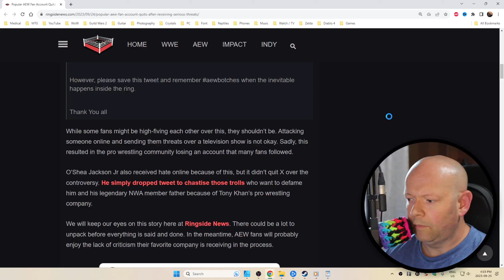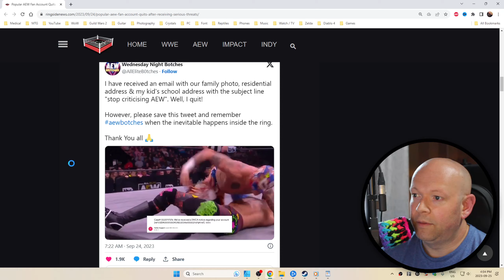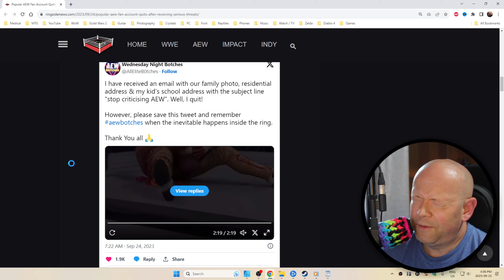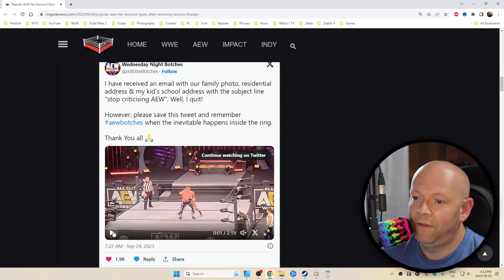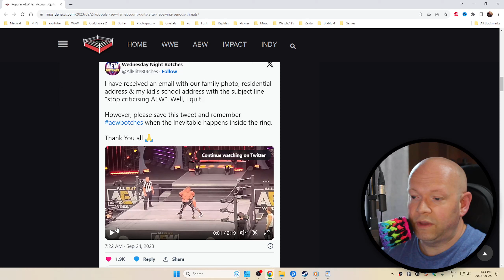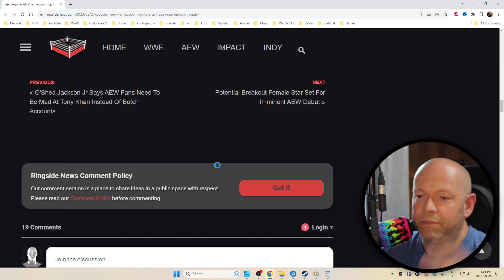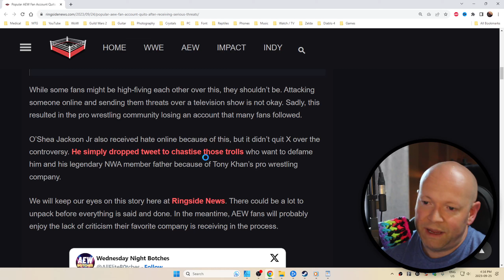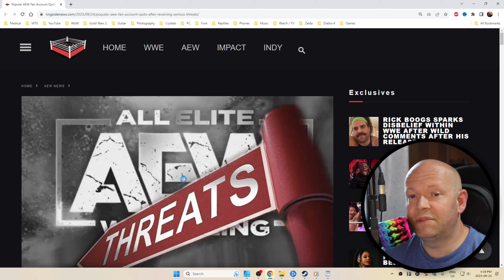AEW Fan Threatens Twitter User Over His AEW Botches Account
So sad that we live in a world like this. AEW fan took it too heart, when a dedicated Twitter / X user created an account to highlight the many botches found on AEW.